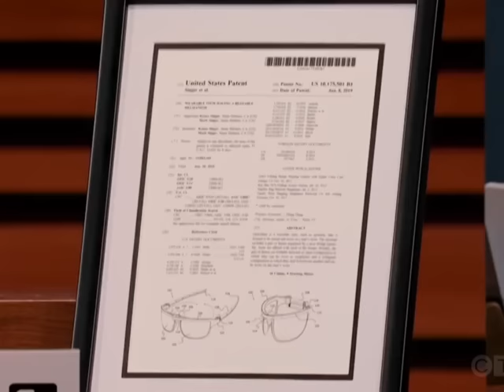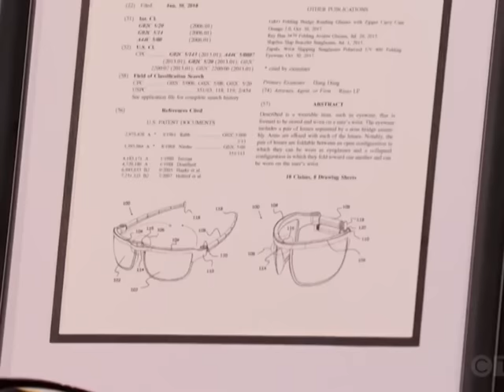Innovative Father & Son at shark_tank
Innovative Father & Son at shark_tank || Eyewris amazing simple creativity